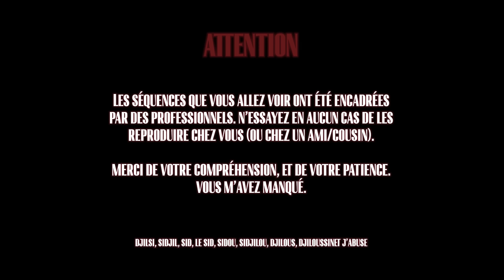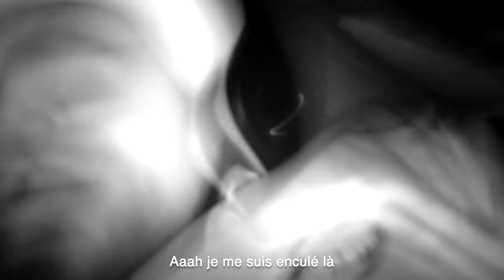MAUVAISE PIOCHE (ft Seb, Billy & Maxime Biaggi)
vous m'avez manqué c'est fou, ça y est je suis de retour et on va s'amuser comme des petits fous
j'espère que ce nouveau concept vous plaira, bisous :-)

Réalisateur : Manas
Cadreur : Pierre Véron
Ingénieur du Son : Jean-Christophe Lion
Droniste : Cédric Nussli (Adronaline)
Régisseuse : Olivia Pili

Productrice Exécutive UNFOLD : Clara Lesage
Directrice des productions : Julie Peloso
Assistante de production : Valentine Pejoux
Stagiaires de production : Marie Zeller, Marine Garrigues
Administratrice de production : Tiphaine Demarche

Remerciements particuliers :
- Bigflo & Oli et toute leur équipe
- Adrien Bour, Pierre Bocquel, Antonin Fiammarelli et Lucas Hennequin (Stunt Guys)
- Lucas Dollfus, Oscar Casellas, Navathipan Rajakumar, Tom Pannetier (Campus Univers Cascade)
- Fred Griot et Pierre Boussion (Caps Aventure)
- Camille Ménard, Séverine Camuset, Charlotte Simon (Forest)

PLANIPRESSE / DINOSAURES / ADRONALINE / STUNT GUYS / CAMPUS UNIVERS CASCADE / CAPS AVENTURE / OFFICE RIDERS / ALTAREA / FOREST / CARGO